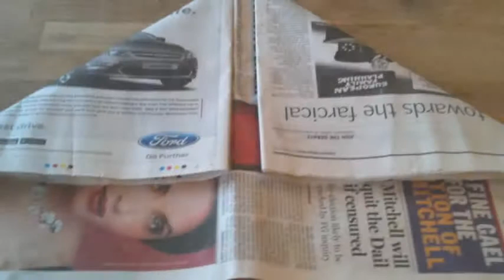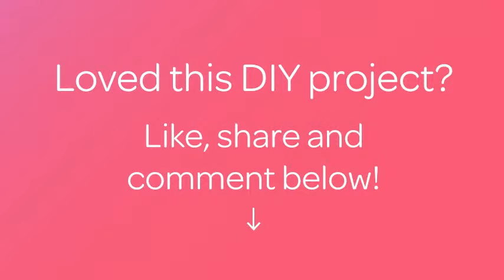Make a Cool Newspaper Pirate Hat - DIY Crafts - Guidecentral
About this DIY project:
- Title: Make a Cool Newspaper Pirate Hat

Supplies:
- Newspaper